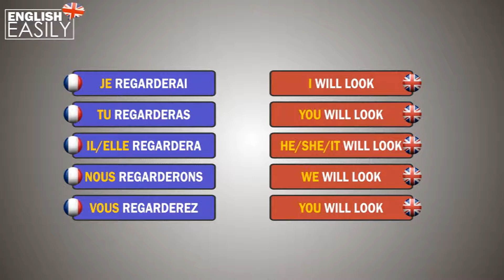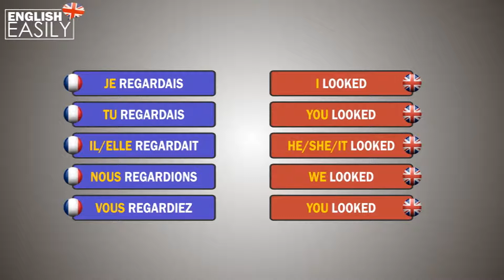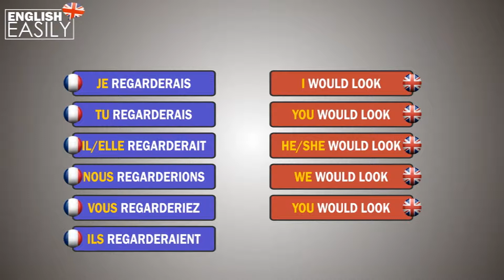les verbes en anglais regarder futur, imparfait, conditional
Les verbes en anglais, present imparfait futur et conditional. speak english with english french translations.Parlez anglais facilement, utilisez les videos pour une reference pour les devoirs, Les verbes en anglais, present imparfait futur et conditional. speak english with english french translations.learning english can be easy, easy english, tenses in english, conjugasions en anglais, apprendre anglais facilement avec english easily. Learn english easily, listen to the english and french conjugasions, ecoutez les conjugasions en francais et anglais